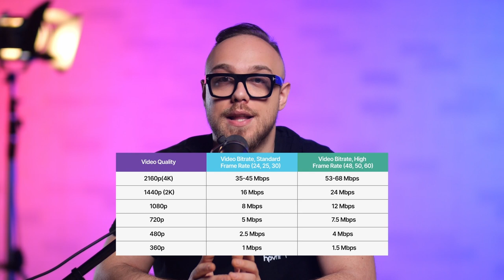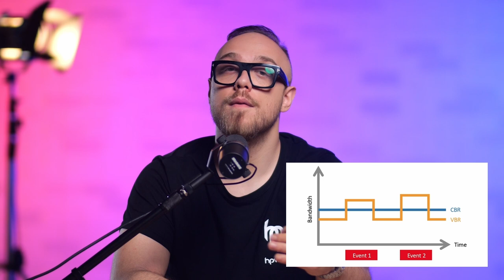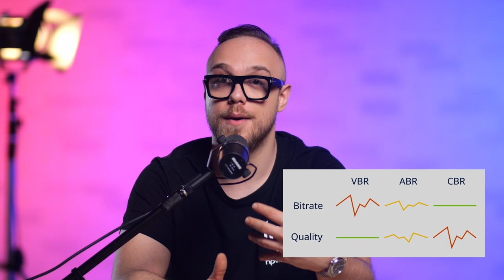Guida Completa al Bitrate Video: Migliora la Qualità dei Tuoi Video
Vuoi migliorare la qualità dei tuoi video comprendendo il concetto di bitrate? In questo video, ti spiegherò tutto quello che c'è da sapere sul bitrate nei video, come influisce sulla qualità delle tue produzioni e come impostarlo correttamente per ottenere risultati professionali.

Argomenti trattati:

Cos'è il bitrate e perché è importante.
Come il bitrate influisce sulla qualità e sulle dimensioni del file video.
Consigli per scegliere il bitrate giusto per i tuoi progetti.
Esempi pratici di impostazione del bitrate in diversi contesti.
🔗 Vuoi approfondire ulteriormente? Acquista il corso completo su Udemy e diventa un esperto nel videomaking! Clicca qui per accedere al corso